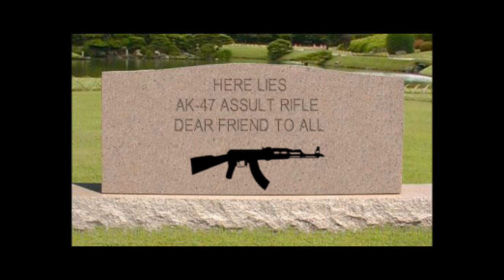Literal Anime Titles Episode 14: Gungrave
When you hear the title of an Anime. what is the first think of?